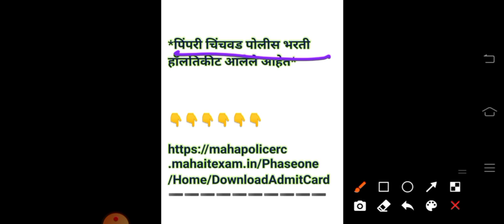police bharti new update | पोलीस भरती परीक्षा 2021 | पिंपरी चिंचवड प्रवेशपत्र उपलब्ध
Police bharti new updated

नमस्कार मित्रांनो ,

तर या व्हिडीओ मध्ये आपण पोलीस भरती परीक्षा 2019 बाबत माहिती पहाणार आहो.